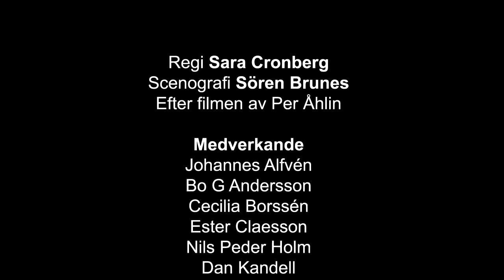Resan till Melonia på Helsingborgs stadsteater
Grönsaksön Melonia är ett förtrollat paradis som hotas av skumma skurkar från den förgiftade ön Plutonia. I handlingens centrum står 12-årige Ferdinand som rymt från arbetet på en av Plutonias vapenfabriker. Efter en fruktansvärd storm förliser skeppet som Ferdinand är fripassagerare på och han hamnar på Melonia där trollkarlen Prospero bor tillsammans med sin slav Kaliban, sin tjänare Ariel och sin dotter Miranda. På Melonia finns också ett magiskt elixir som skurkarna Slug och Slagg är ute efter. Mot sin vilja dras Ferdinand in i en rafflande historia där hans och hans vänners frihet står på spel.

Stadsteaterns version av Resan till Melonia är en bearbetning av Per Åhlins tecknade film som i sin tur bygger på William Shakespeares Stormen. Föreställningen bjuder liksom filmen på lustiga karaktärer, flygande andar, växande monster och böljande hav. En saga om frihet, fantasi och drömmar för alla över sju år.

"Helt magiskt. En kvalitetsprodukt från början till slut"  DN

"Visuellt är det här en fantastisk föreställning"  HD

Scen: Storan
Längd: Ca1 tim 40 min inkl. paus
Från 7 år och uppåt
Spelas 2 december -- 5 februari
Efter filmen av Per Åhlin

Regi: Sara Cronberg
Scenografi: Sören Brunes
Kostym: Helle Damgaard
Ljusdesign: Torben Lendorph
Koreografi/regiassistent: Bill Holmberg
Dramaturgi/bearbetning: Sofia Fredén

Medverkande: Johannes Alfvén, Bo G Andersson, Cecilia Borssén, Ester Claesson, Nils Peder Holm, Dan Kandell, Annika Kofoed, Natalie Sundelin m.fl.

Annika Kofoed och Natalie Sundelin delar fr.o.m den 17/12 på rollen som Ariel.

Trailer filmning/redigering: Artur Moustafa